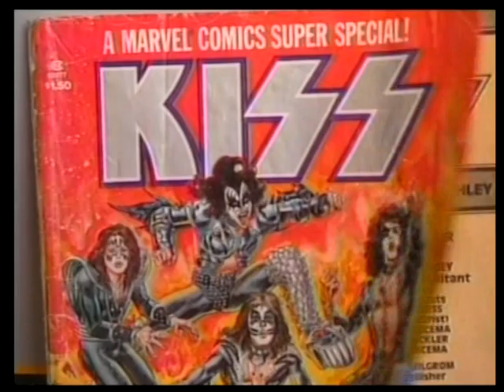KISS - Interview with Gene Simmons 1988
Interview with Gene Simmons for Rockthology Vol. 2 in 1988